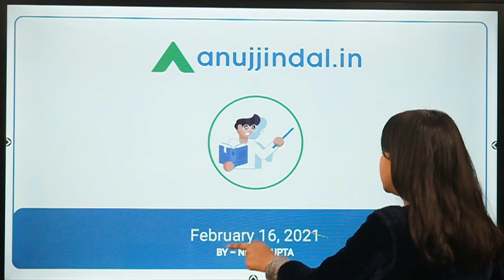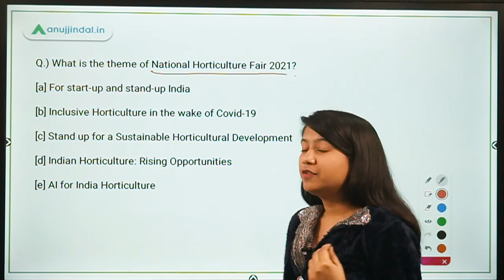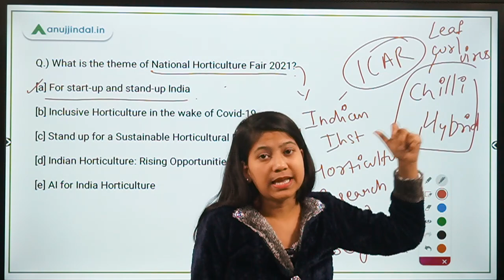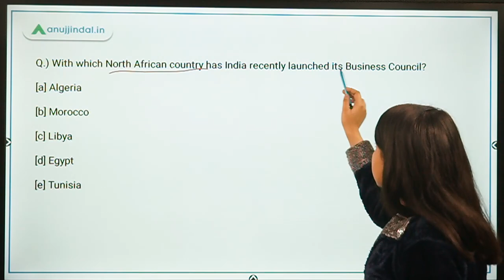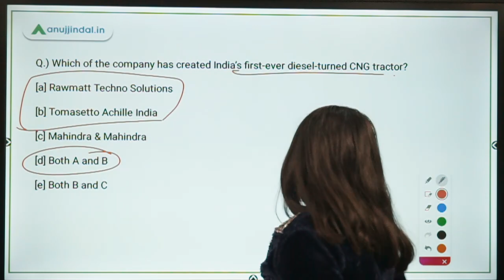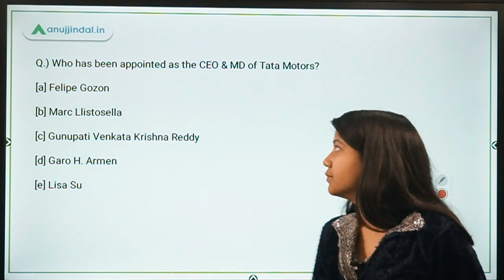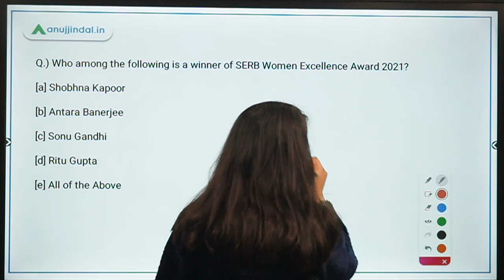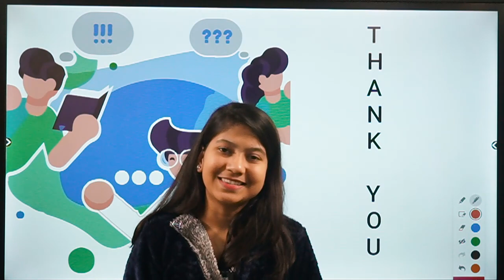RBI, SEBI & NABARD | Morning Tales | Daily Current Affairs | 16th February, 2021 - by Neha Gupta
In this video, I will be discussing about National Horticulture Fair 2021, India’s first-ever diesel-turned CNG tractor, CREDAI's MOU for financial inclusion, CEO & MD of Tata Motors, and SERB Women Excellence Award 2021.